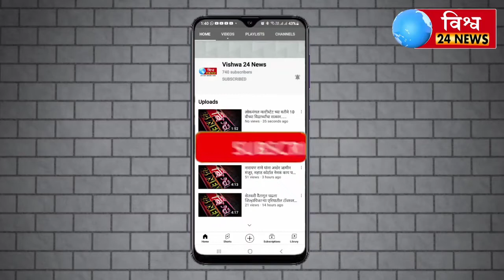रेडणी गावातील गावगुंडांना इंदापूरचे लोकप्रतिनिधी आमदार दत्तात्रय भरणे यांचा वरदहस्त ! राजकीय गुंड ?